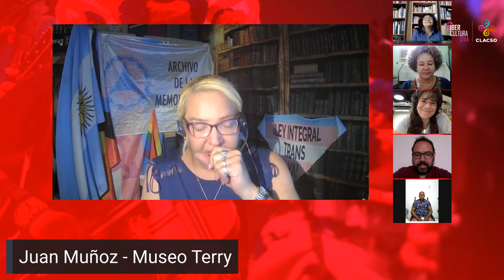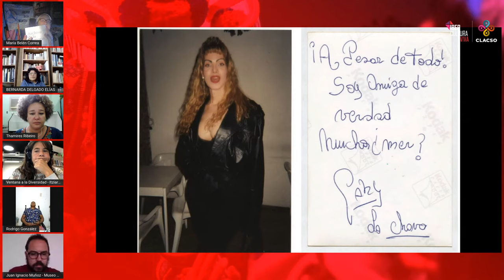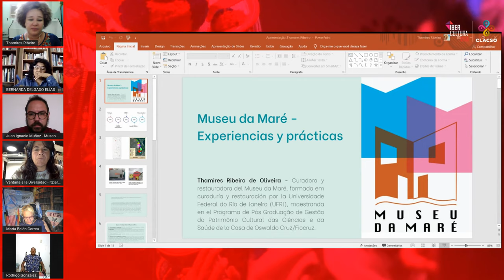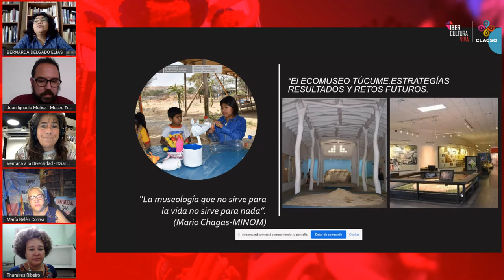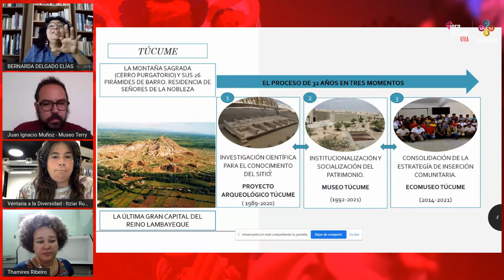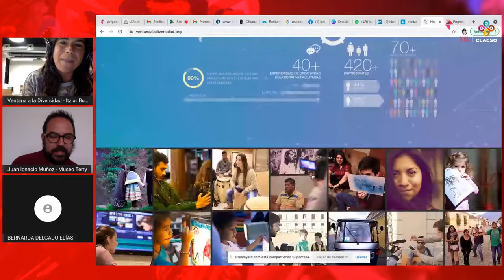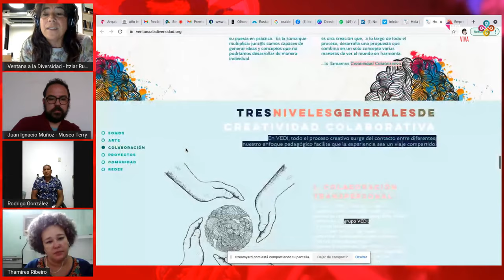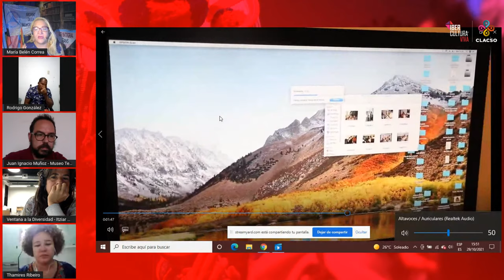Conversatorio 2. Archivos, comunidad e historias de vida.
Movilización del Conocimiento: Semana IberCultura Viva – CLACSO
Conversatorio 2
Archivos, comunidad e historias de vida. El patrimonio cultural en función del desarrollo